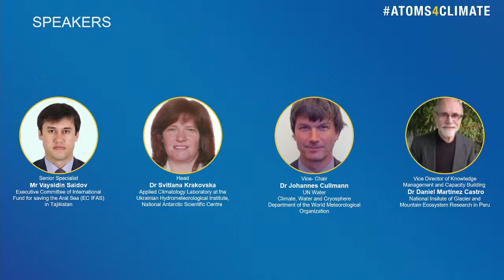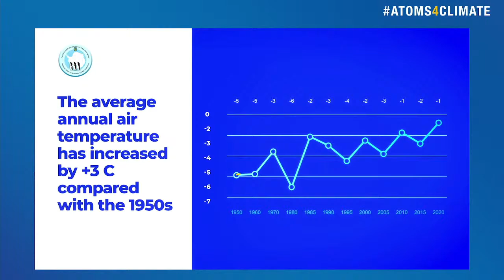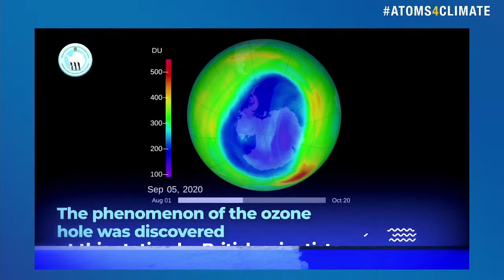Glacier Retreat in Response to Climate Change: Using Novel Scientific Tools to Assess Impacts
Glaciers are important to the availability of water resources and in many countries, but according to the latest Intergovernmental Panel on Climate Change report, glaciers have been retreating due to human induced climate change. The panel discusses how nuclear techniques are being used to examine the impacts.